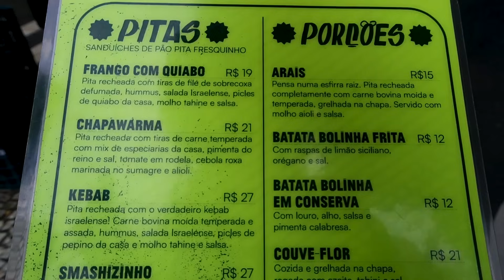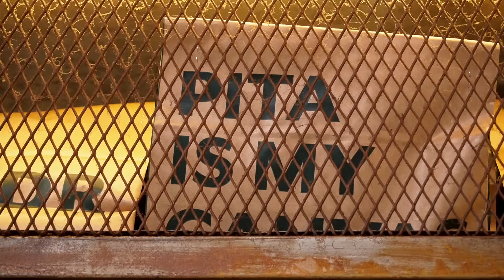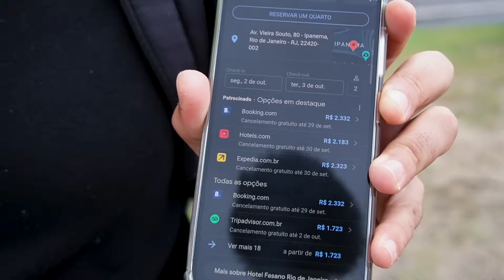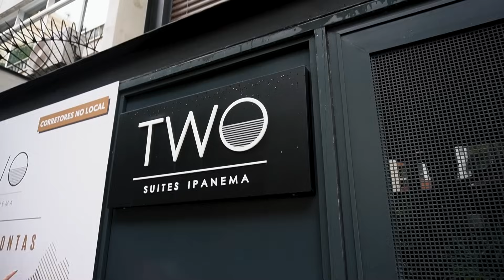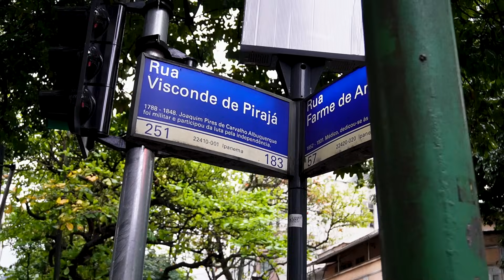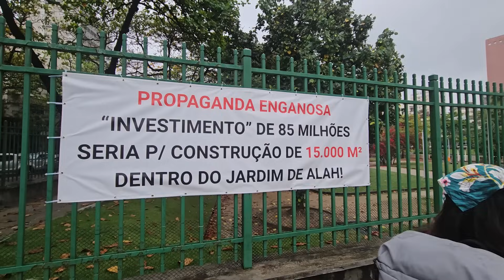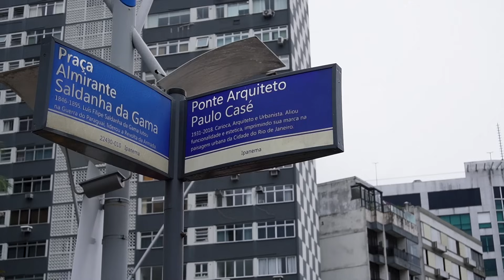A REGIÃO MAIS RICA DO BRASIL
De acordo com diversas matérias e sites, o Leblon e Ipanema são os bairros com o metro quadrado mais caro não só do Rio de Janeiro, mas do Brasil inteiro, então hoje a gente resolveu explorar essas duas regiões, só que infelizmente num dia muito pouco propício a isso pela chuva que caiu o dia inteiro.

Com o cupom MASTROPIETRO12

💳 Abra uma Conta Internacional da Wise.